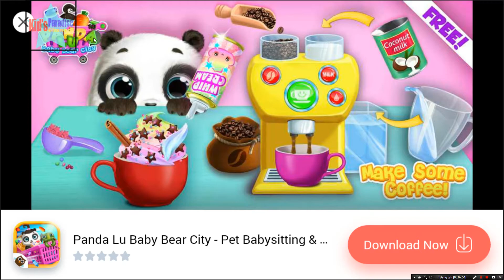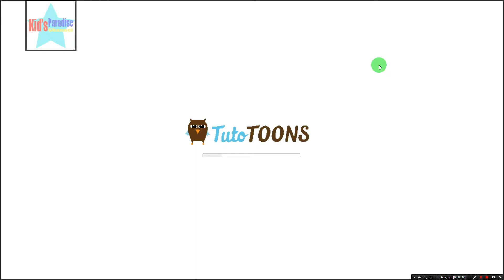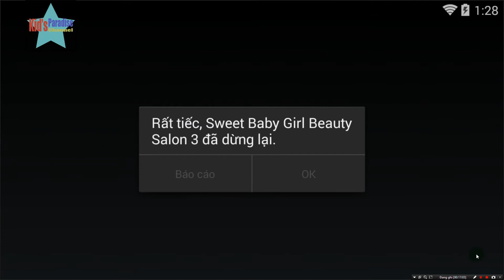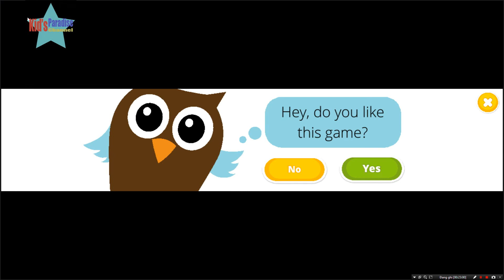Fun Kids Color Learning Game - Sweet Baby Girls Beauty salon 3 - Cartoon Kids 2017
Beauty salon 3 is here! Let’s join our sweet baby girls in this Fun Kids Color Learning Game – one of the best simple and enjoyable dressup game for little girls. We have a wide range of combined cleaning, hairstyle, makeup, dresses, clothes and accessories to choose from. Your kids can dress up their favourite characters in the most fashionable hairstyle and outfit for parties, hanging out, outdoor barbeque, school or even chemical experiments. After all dressed up, sweet baby girls can join in many other fun activities: boat racing, pet caring, house cleaning, house painting, car decoration, cooking and decorating dishes. This video is made for everyone with child appropriate themes and concepts for all ages, so feel free to show your little kids, watch and have fun together.